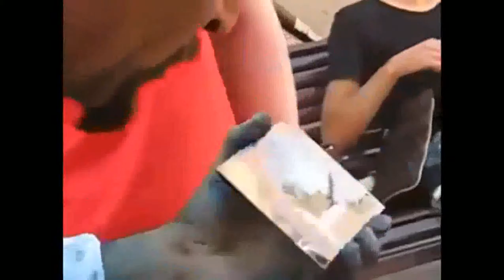PERSONAS CON HABILIDADES ÚNICAS.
AMERICAN bully bull terrier bóxer dogo mastín napolitano mastin tibetano mini Pincher mastin dálmata caniche impresionanteSuper camara lentHOSTIAS Y CURIOSIDADES A CAMARA  SUPER LENTAa 3D HD cámara lenta perros récords
Staffordshire Bullterrier GBF Clubschau 2013 (Part 1 Males)
Rottweiler Vs. Bull Terrier part 1
Peleas clandestinas de perros relacionadas con el crimen organizado / Titulares de la noche
Ataque de dogos a jabali impresionante
Pit Bull ataca Chow-chow em el mejor perro de el mundo
Videos que dan risa (los perros mas graciosos de internet) - perros que dan risa - Especial animales
Videos graciosos - Animales - perros, gatos,golpes - Peleas y
Perros graciosos Funny dogs
Videos de Risa - Animales - Perros y Gatos Chistosos
Especial de animales graciosos 201videos que dan risa parte 1
4 Parte 1
perros divertidos : Los Perros Más Graciosos Y Divertidos - Videos de Risa 2015
Gatos y Perros Graciosos (Loquendo) Parte 6
Videos de Risa 2015 - Perros y Gatos juegan con limones
Los Animales Mas Graciosos del Mundo
Animales Graciosos Y Chistosos - Videos De Risa 2015 - Perros - Gatos - MonosHOSTIAS Y CURIOSIDADES A CAMARA SUPER LENTAA cámara super lenta las cosas cambian
Cosas impresionantes en camara lenta-HD
A cámara súper lenta Episodio 03
MOVIMENTOS E IMPACTOS EM SUPER CAMERA LENTA
Popping Popcorn in super Slow Motion - The Slow Mo Guys
NATURALEZA impactantes imagenes en camara super lenta
Abandonó A Su Perro En La Calle... Pero Nunca Imaginó Que Pasaría Esto Gato vs Perro GRACIOSO Un perro muerde al encantador de perros, César Millán Este perro es super fantástico!
Increíble reacción de un perro cuando le comunican que tendrá una hermanita PITBULL ASESINA PERRO AGUACATERO EN COPÁN ENGANCHADOS CANCIONES INFANTILES- Perro Chocolo y sus amigos video de 50 minutos que disfrutarás con
PERRO AMIGO - Gallina Pintadita OFICIAL - Españo Este perro hace de todo! simplemente Genial! Viendo Como Perro
el perro chacarrón y sus amigos.mp4
…Mix: RISAS
funny videos of people falling 2013 new
…Los mejores Videos de golpes y caidas | Funny videos 2015
…Mix: RISAS 2015
funny videos of people falling 2013 new 2 !!!
fanny video best fanny
los mejores videos de risa 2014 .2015  Sustos y golpes para morirse de risa Super camara lentHOSTIAS Y CURIOSIDADES A CAMARA  SUPER LENTAa 3D HD
TreT in Moscow (Parkour Dog From Ukraine in Russia`)
Pit Bull ataca Chow-chow em
Video de perros y gatos graciosos - Funny dogs and cats
4 Parte 1
A cámara súper
MOVIMENTOS E IMPACTOS EM SUPER CAMERA LENTA.acemal...APRENDE A ESPersonas y Cosas Increíbles (People Are Awesome) [Har D 720p] (Recomendado verlo hasta el final)HD
Talentos y Habilidades INCREIBLES ♫ [2015] Vines de Gente Increible Compilacion 2015 | Best Vines People Are Awesome
Gente Impresionante Del Mundo 2015
TOP 10: Personas con habilidades increíbles like.
LAS COSAS MAS LOCAS DEL MUNDO 2014 [INCREIBLES] ✔
Personas mas increibles del la Tierra Personas increíbles